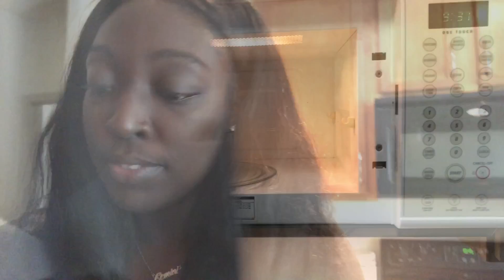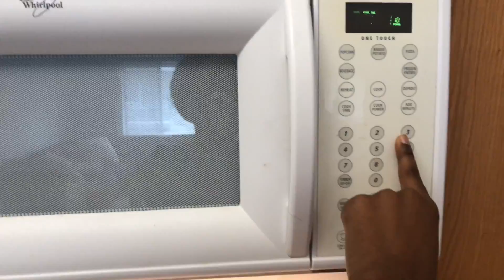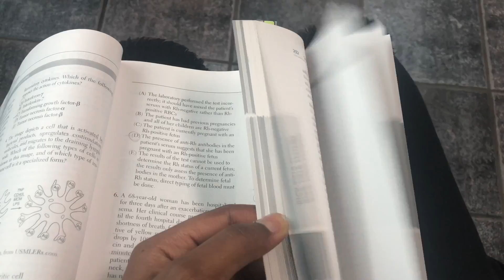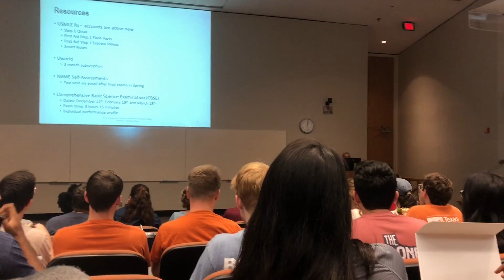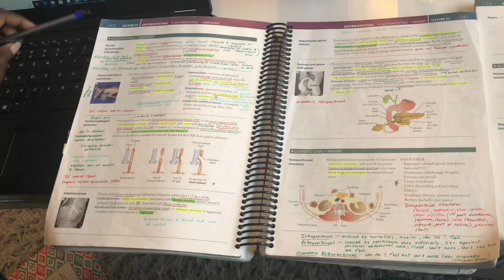MED SCHOOL VLOG EP. 2 | GI Test Week + How We Study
Come along with us as we get through our test this week over the Gastrointestinal System. We also share how we study in medical school!

M U S I C
PDub The Producer (On YouTube)

V I S U A L   D E S I G N E R
Nicole Joe